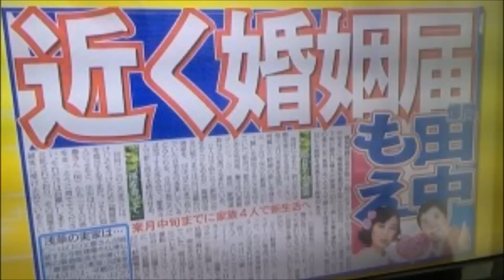【速報】爆笑問題・田中裕二と山口もえ 結婚記者会見！太田光も毒舌で乱入！？